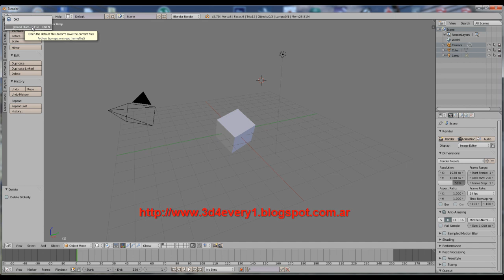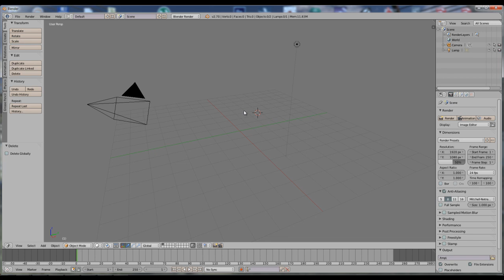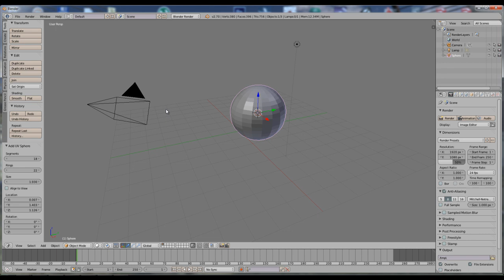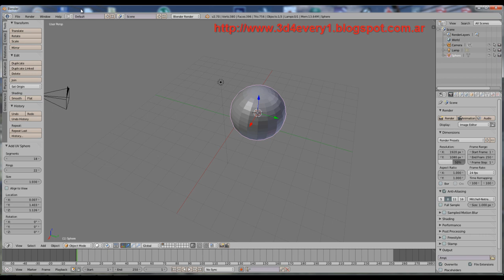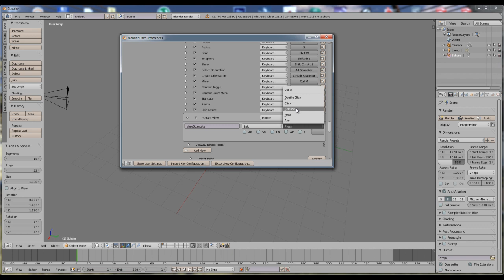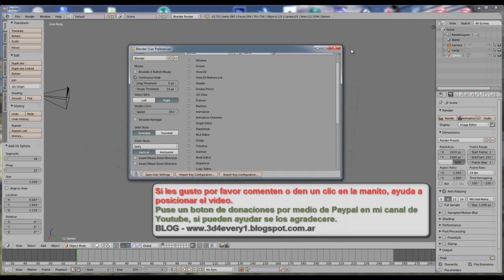Blender shortcuts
Veamos como podemos crear nuestros atajos de teclado, como podemos modificar los existentes, como utilizar el buscador de comandos de Blender para ejecutar un comando que no recordamos o simplemente para ver su atajo de teclado. Alguno trucos o tips que nos ayudaran a mejorar nuestro desempeño.